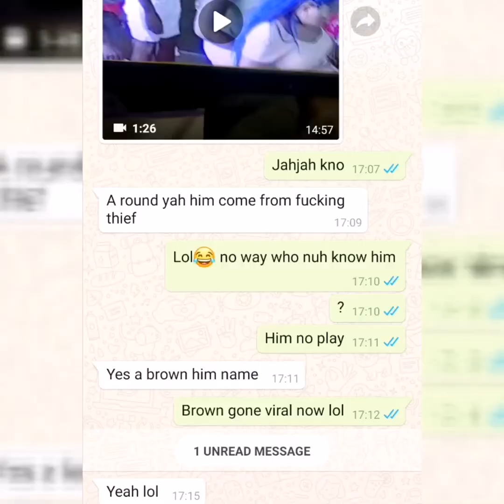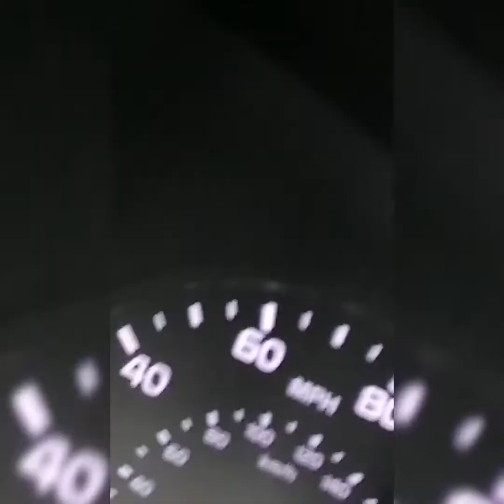Man caught red handed picking from woman handbag on camera